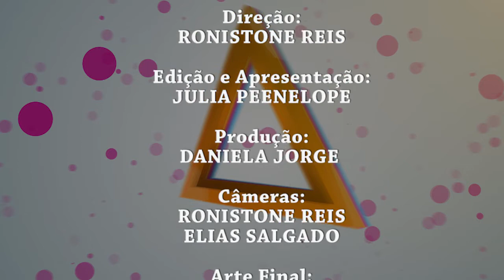O programa Attitude hoje bate um papo com o atleta fisiculturista Anderson Ramos!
2016 está quase no fim, mas, ainda dá tempo de celebrar com maestria aniversários; por isso agora o Attitude destaca o evento: “Niver do madruga” que acontecerá em Uberlândia, em nosso triângulo Mineiro no dia 23/12/16 às 22:00 no Madrid Pub(antigo Black Jack) cujo uma das atrações mais aguardadas será: Renato Quase Russo  que se destaca por ser o melhor e mais conhecido cover do Legião Urbana da região e do país. O evento também contará com a presença da Banda B4 com o estilo do pop rock muito apreciado por muitos.